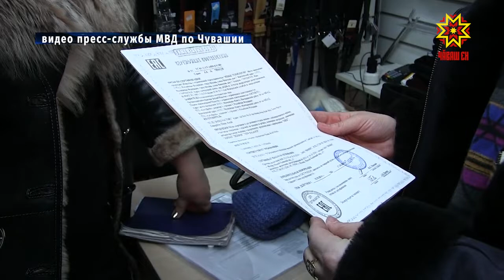Сотрудники МВД по Чувашии изъяли партию контрафактной продукции